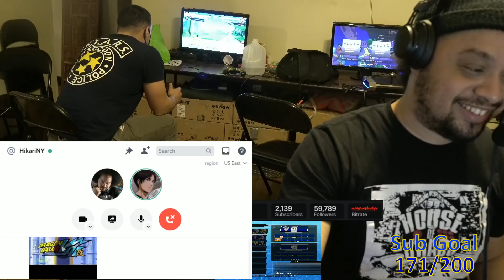City of Mayhem 43 - The Grand Finale - EMBRACE THE CHAOS!!!!